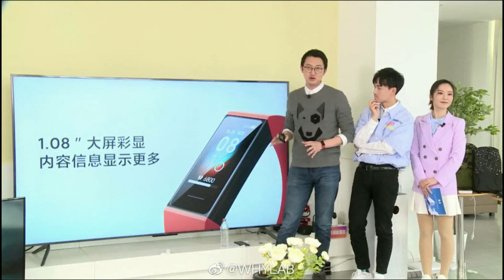redmi band with colour display xiaomi mi band hey a colored mi band 3 you don't want to have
redmi band with colour display - Xiaomi Mi Band 4 vs Huawei Honor Band 5 Comparison - Compare Size, Camera, Specs, Features, Price of Xiaomi Mi Band 4 with Huawei Honor Band 5 Xiaomi Mi Band 4 review notes: I've been using the Xiaomi Mi Band 4 as my main fitness tracker for roughly six days, running firmware version 1
Mi Band 3i VS Mi Band 3 VS Mi Band 4: Specs and Functions Compare Xiaomi Mi Band 4 vs Mi Band 3: Here's what the new fitness tracker offers

Xiaomi Mi Band 4 Vs Honor Band 5 Mi Band 4 vs Honor Band 4/5 – Design

Finding the best activity tracker with heart rate monitor can be a daunting task for most shoppers

 Original 2019 Newest Xiaomi Mi Band 4 Smart Miband 4 Bracelet Heart Rate Fitness 135mAh Color Screen Bluetooth 5